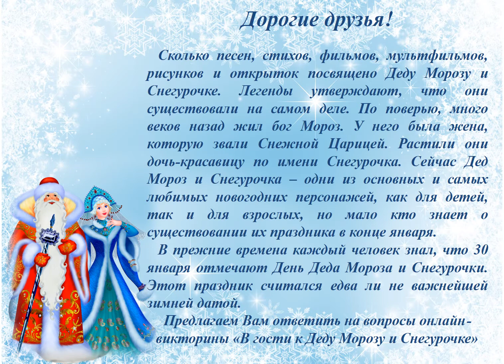Виртуальная викторина «В гостях у Деда Мороза и Снегурочки»